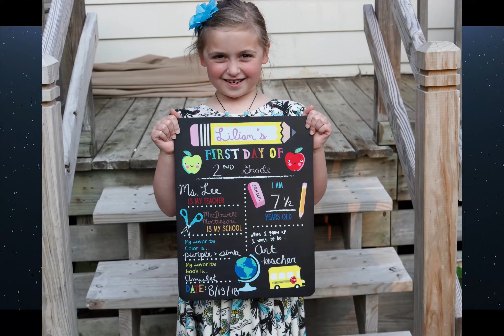Lily Bday 8